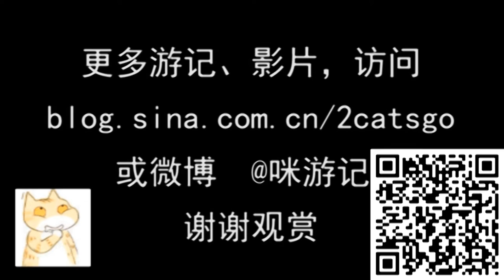Funny sound of Roseate Spoonbill